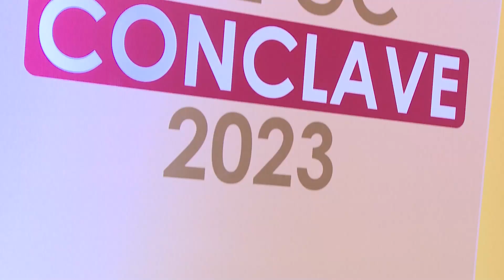An Introspection into 7 years of the Insolvency & Bankruptcy Code | Panel Discussion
Panel Discussion: An Introspection into 7 years of the Insolvency & Bankruptcy Code
Arvind Nayar, Senior Advocate, Supreme Court of India
Pallavi Pratap, Managing Partner, Pratap & Co
Priyanka Duggal, Subject matter expert
Pooja Mahajan, Managing Partner, Chandiok & Mahajan
Vikram Pooserla, Senior Advocate, Founder & Managing Partner, CV Law Chambers
Session Chair: Neeha Nagpal, Founder, NM Chambers